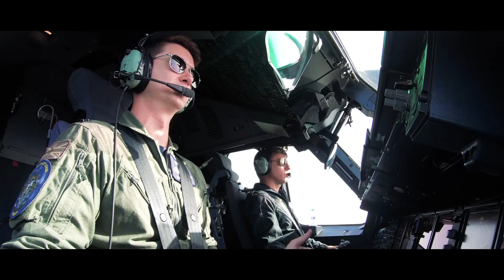Airbus reaches 100 deliveries of A400M Atlas aircraft